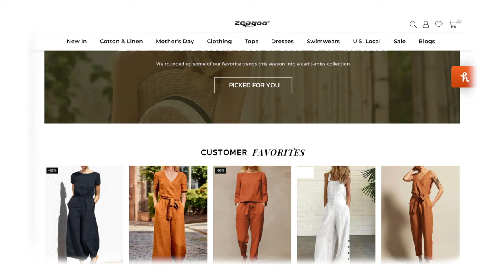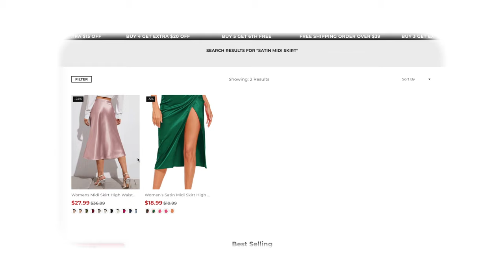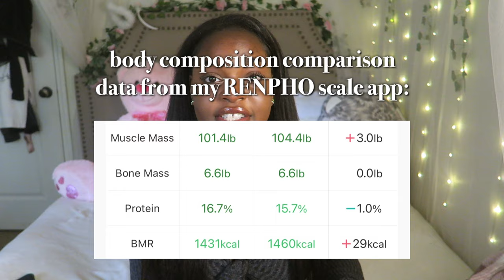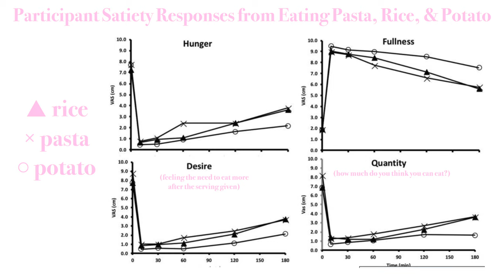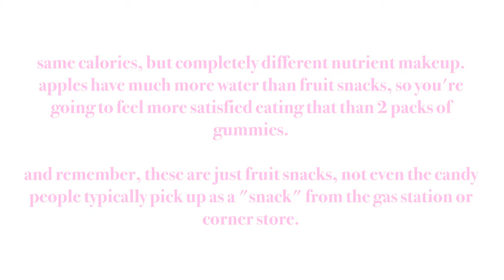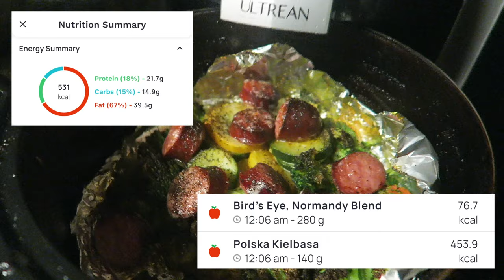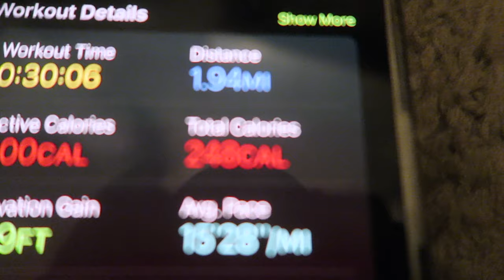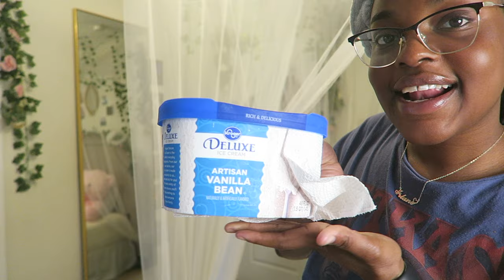how i LOST weight & GAINED muscle AT HOME ☆ healing from binge eating | MY DIET & WORKOUT ROUTINE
♡︎︎ You can get the same style items I'm wearing in the video at any of these links on the Official Zeagoo website! ♡︎︎

“Subjective Satiety Following Meals Incorporating Rice, Pasta and Potato” by Zhang Z., et al

౨ৎ support — other ways to show love to this video & my channel!

join SoFi Checking + Savings & receive a $25 sign-up bonus, earn up to 4.30% APY & pay no account fees

୨୧ about
name: irlane saint-cyr
age: born in 2001
nationality + ethnicity: american; haitian